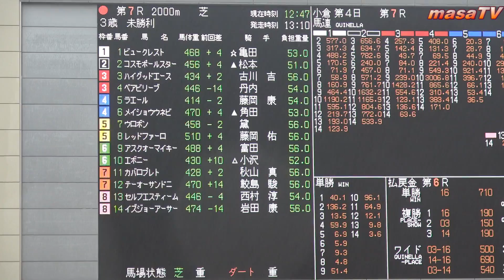【現地撮影】2022年1月23日小倉競馬7Rセルフエスティーム8着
父：ハービンジャー
母：セルフプリザヴェーション
母の父：Lion Heart
馬主：(株)フクキタル
栗東・寺島 良厩舎
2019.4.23生 新冠 パカパカファーム生産 牝馬 栗毛